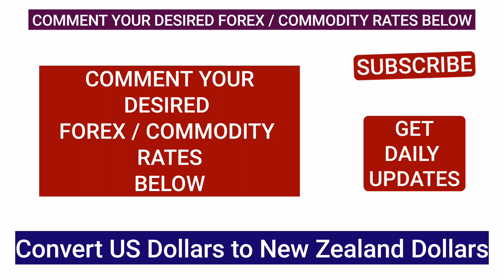1 USD to NZD - Convert US Dollars to New Zealand Dollars Currency Exchange Rates Today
usd to new zealand exchange rate
100 usd to new zealand
nzd to usd forecast
new zealand currency
1000 usd to new zealand
10 usd to nzd
20 usd to nzd
aud to nzd

usd to new zealand dollar
usd to new zealand dollar chart
1 usd to new zealand dollar
250 usd to new zealand dollar
100 usd to new zealand dollar
200 usd to new zealand dollar
1000 usd to new zealand dollar
500 usd to new zealand dollar
convert usd to new zealand dollars
convert usd to new zealand
100 usd to new zealand
1 usd to new zealand currency
usda pet travel to new zealand
usdt to new zealand
usd convert to new zealand dollar
usd to new zealand dollar exchange rate